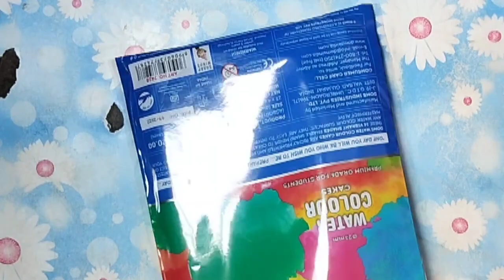How to draw lord shiva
how to draw lord Bholenath
how to draw love Shivji
how to draw Bhole
how to draw Baba Eknath
how to draw Baba Baidyanath
how to draw Baba basukinath
Bholenath ki painting kaise banaen
Bholenath ki sabse aasan painting
lord Shiva ki easy painting
lord Shiva ki easy drawingHow to draw Lord Shiva Shivling Drawing with Oil Pastel Step by Step for Beginners.

2. How to draw shivling with oil pastel.

3. Mahashivratri drawing. 4. How to draw lord shiva step by step easy.

5. How to draw lord shiva step by step very

easy.

6. How to draw shivling with snake.

7. Lord bholenath drawing.

8. How to draw shivling step by step.

9. How to draw shivling step by step. 10. Shivling drawing easy.

11. Lord shiva drawing step by step.

12. Lord shiva drawing.